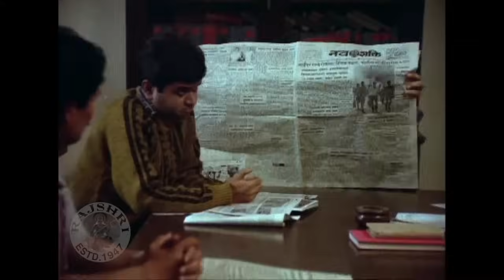सुबह का भूला शाम को लौटकर अपने ही घर आता है | Meenakshi Sheshadri | Raj B | Meraa Ghar Mere Bachche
Watch Meenakshi Sheshadri's Best scene from super hit Hindi movie "Meraa Ghar Mere Bachche"(1985), starring Raj Babbar, Smita Patil, Vijayendra Ghatge, Meenakshi Sheshadri, Komal Mahuvakar,Sushma Seth, Aruna Irani, Asrani, Dinesh Hingoo, Raja Bundela, Leela Mishra, Arvind Deshpande, Birbal & others. Music by Laxmikant Pyarelal and directed by Chander Vohra.